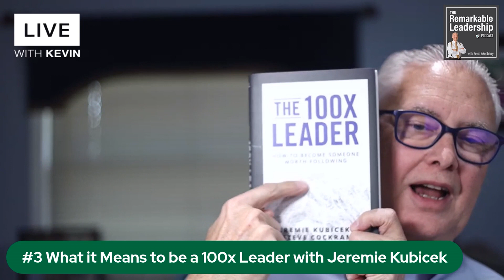Ideas and Actions from the Top Episodes of 2022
Kevin counts down the top five downloaded episodes of 2022 sharing what he has learned from those guests he had the honor of hosting.

Episodes Mentioned:
6 - Flux: How to Thrive in Times of Change with April Rinne
3 - What it Means to be a 100x Leader with Jeremie Kubicek

My name is Kevin Eikenberry and I’m here to help you reach your goal as a leader and a human being with Remarkable TV and the Remarkable Leadership Podcast.

Learn more about our offerings:
➡️ FREE NEWSLETTER: Sign up for my weekly newsletter, Unleashing Your Remarkable Potential
➡️ LEADERSHIP WORKSHOPS: Sign up for any of our online workshops to help you become a better leader
➡️ SPEAKING: Learn more about our Speaking opportunities for your next event

About The Remarkable Leadership Podcast: The Remarkable Leadership Podcast with Kevin Eikenberry is dedicated to all things leadership. Twice a week Kevin shares his thoughts about leadership development and ideas to help you lead more confidently and make a bigger difference for those you lead. He also has weekly conversations with leadership experts discussing a wide range of topics including teamwork, organizational culture, facilitating change, personal and organizational development, human potential and more.

The Remarkable Leadership Podcast is a participant in the Amazon Services LLC Associates program, an affiliate advertising program designed to provide a means for sites to earn advertising fees by advertising and linking to Amazon.com